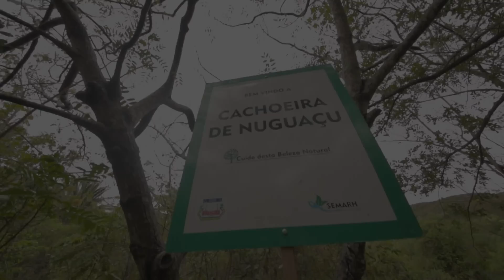Dendê na Mochila - Mirangaba/BA PART I - Episódio 038 - 16.04.2016 - 2ª Temporada